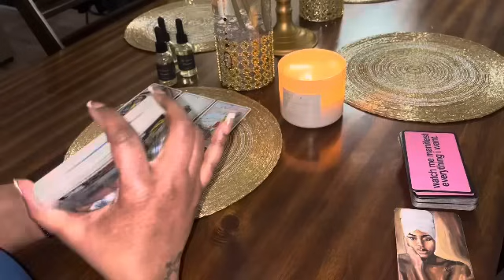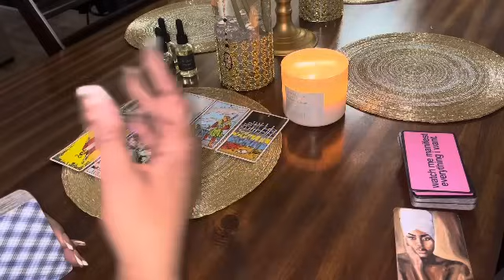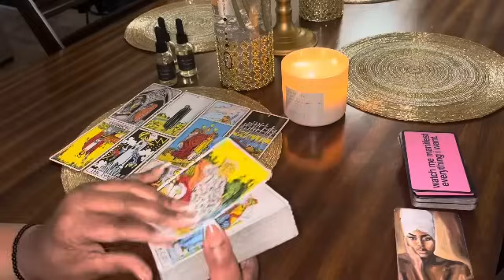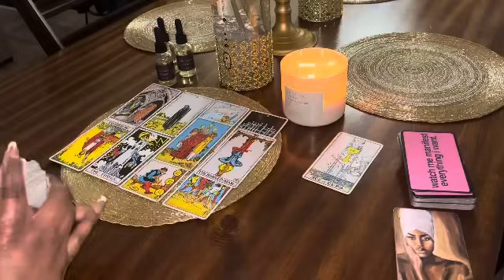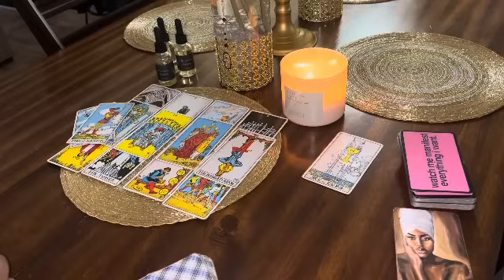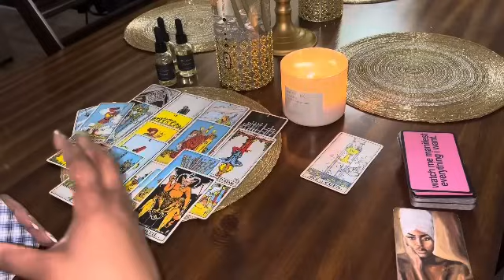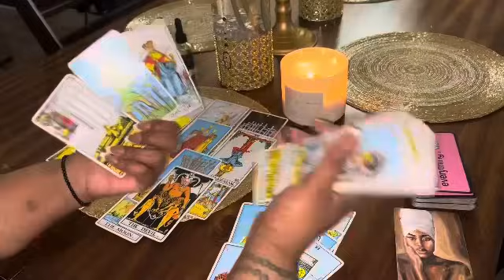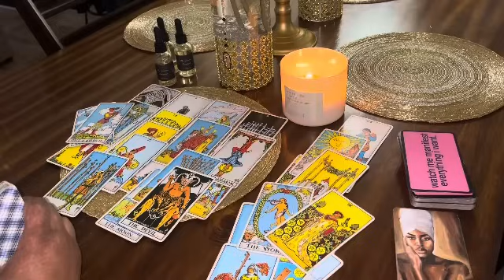CANCER THEY GOTTA FIND ANOTHER FOOL🤣😌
Cancer reading